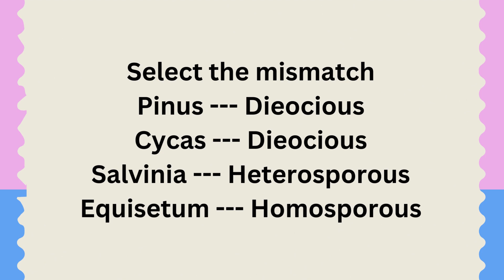neetpreparation | Select the mismatch? | NEET 2017